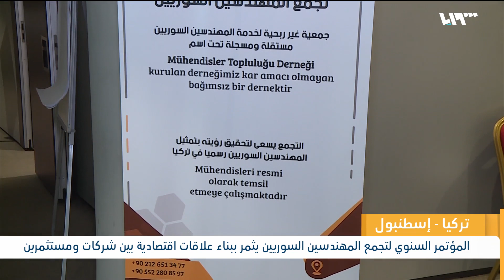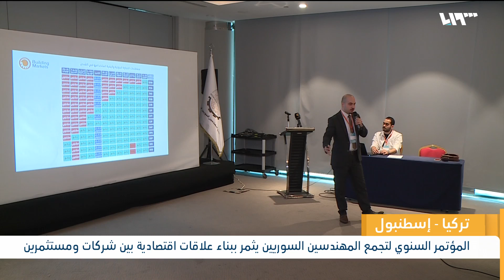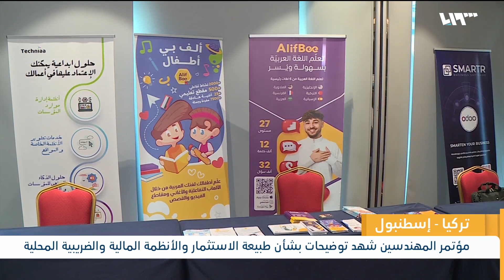ماذا دار في تجمع المهندسين السوريين في إسطنبول وماذا حققوا؟ | لم الشمل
شهد المؤتمر التاسع لتجمع المهندسين السوريين المنعقد في مدينة إسطنبول، إقامة لقاءات بين الشركات السورية المنضوية ضمن التجمع مع مستثمرين وشركات استشارية متخصصة بتقديم التوضيحات والمشورات المالية والضريبية للسوريين الراغبين بفتح مشاريع، أو تطوير مؤسساتهم واستثماراتهم في تركيا..